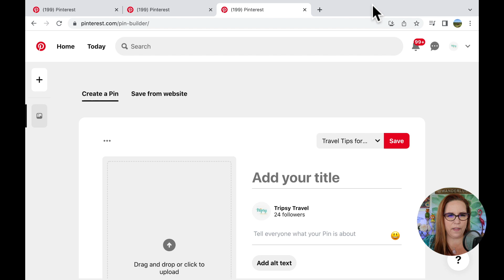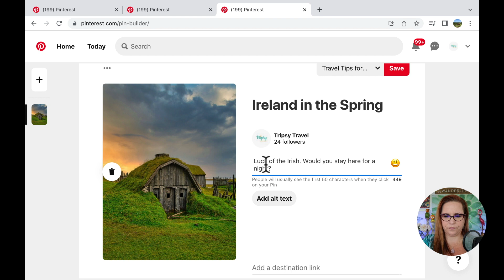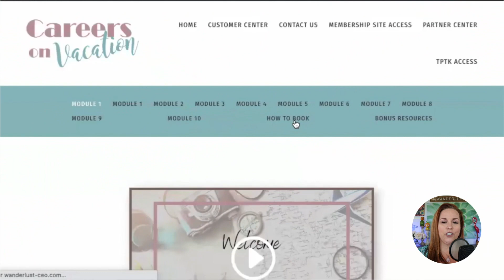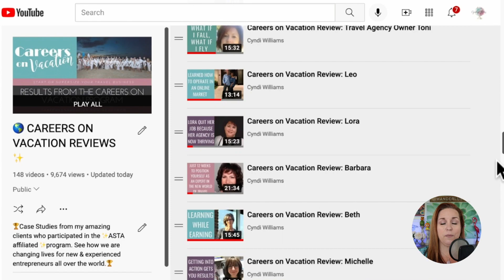Pinterest Growth Hacks In 15 Minutes For Travel Agents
Travel agents who want to use Pinterest as an effective marketing tool should take advantage of its visual focus and ability to share links. This will help them connect with potential customers, grow their business through sharing those ideas on the site--and most importantly: find new leads! There are many ways you could go about doing this; in our video post below we outline fifteen minutes' worth of easy hacks that can get your account up and running quickly so you're ready when it comes time for Black Friday sales again next year (or any other season).

🌟 [Travel Agent Secrets Revealed] An Insider's Guide to Freebies, Discounts, and Perks for Travel Professionals

🌟[Wanderlust Social] Elevate your Marketing with beautifully sourced, and customizable, travel bundles for Travel Entrepreneurs.

Chapters:

00:00 Intro
02:32 Pinterest Business Page
03:13 What To Post On Pinterest
05:43 Add Links To Pins
10:58 Outro